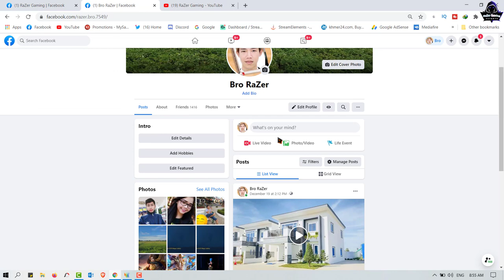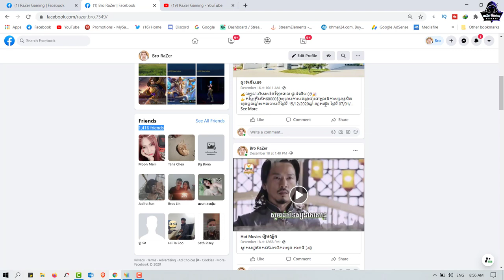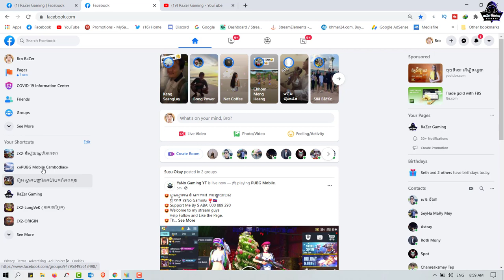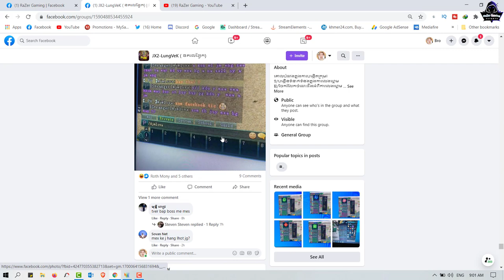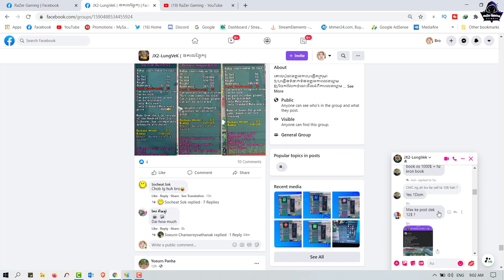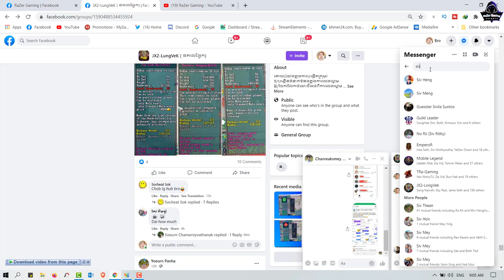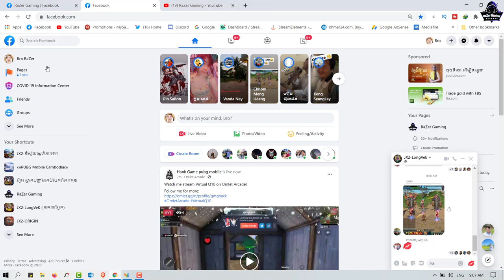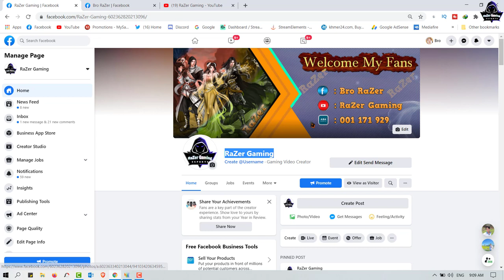JX2-មានគេ បន្លំឈ្មោះរបស់ខ្ញុំហើយដើរបោកលុយគេពេញ JX2 ហើយសូមប្រុងប្រយ័ត្ន